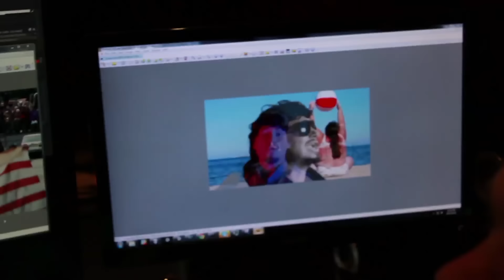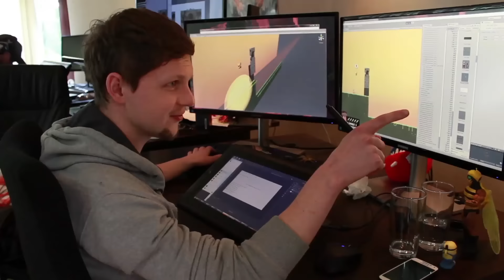Broforce: Road to Freedom Episode 2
Episode 2: Join us for the second installment of Broforce: Road to Freedom! The series where we chronicle the final days of the development of Broforce, and the stories of the women and men fighting to make it happen.

This time we're looking at time! There is none! Broforce is going out to the press in a short *unspecified number* of days. How will the Free Lives team handle the pressure? Only time will tell!